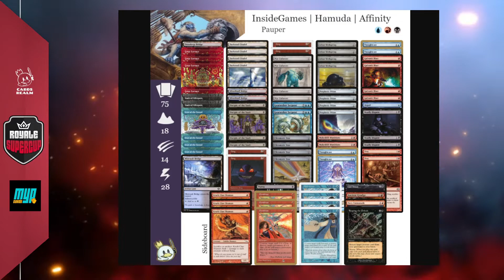Pauper | Decks: Grixis Affinity VS Boros Monarca - SuperCup 2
Nossos Parceiros